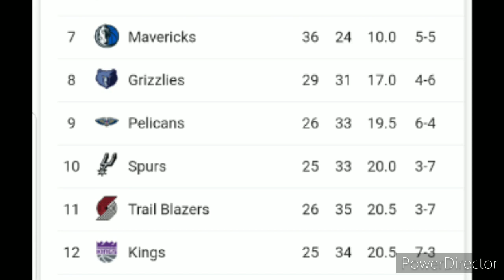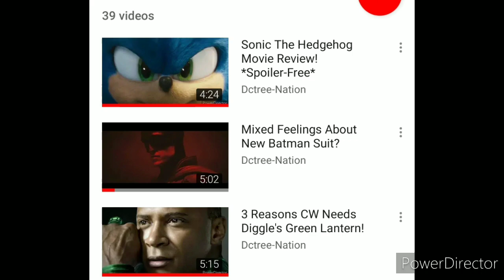Spurs: A Lottery Pick Or First-Round Exit?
In this video I discuss what is better for the future of the Spurs, a potential early pick in the draft or a short run in the post season? I'm trying to be objective, not promote tanking in any way. Hear my thoughts.